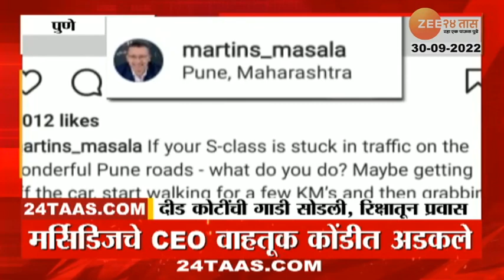Monsoon News | Monsoonchi Khabarbat | मान्सूनची खबरबात | 30th September 2022 | zee24taas